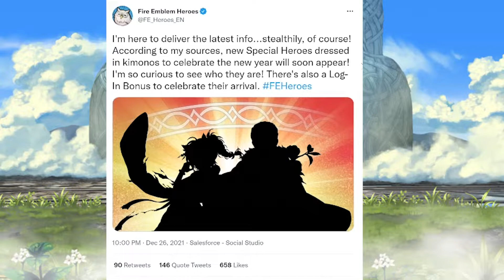Predicting the WHOLE banner!- Fire Emblem Heroes Seasonal New Years 2022 Silhouette analysis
Well, if Fire Emblem Heroes is going to make the silhouettes this stupid easy to guess, I guess I have to make my own fun! Unless they're a liar and Lyre isn't Lyre but idk Corrin in a wig, I mean I think I have everything figured out